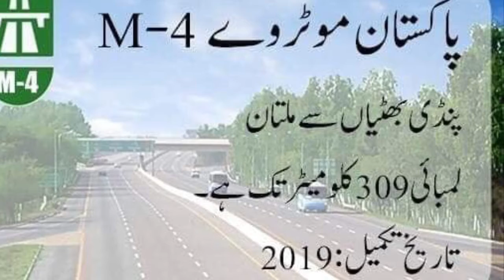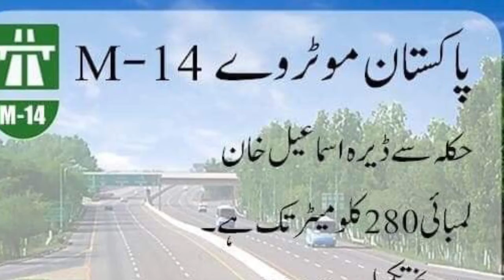motorways In Pakistan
number of motorways their length